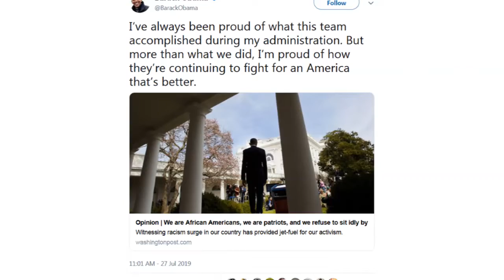Local News Report Shows Rat In Baltimore